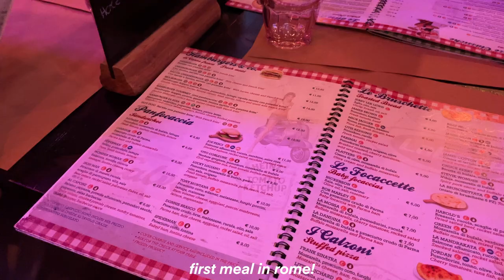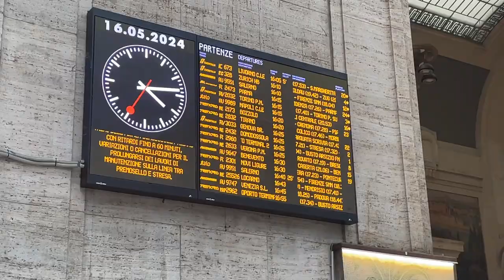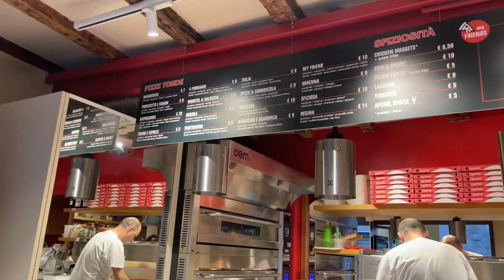rome & lake como vlog 🏛🍝 + last days in paris (2024 italy vlog)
woohoo!! finally done with the europe vlogs TT don't know why it took me so long

equipment
→ camera or iphone 12
→ hard drive